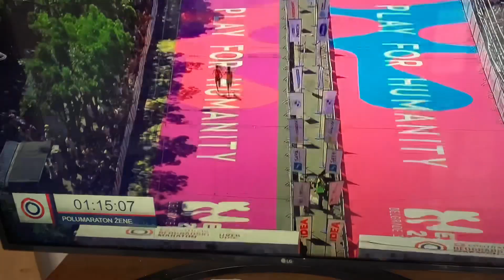“INCIDENT”?🏃🏿‍♂️ Finish Žena Beograd Polumaraton 2024🤥💨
Bitne sitnice u organizaciji…